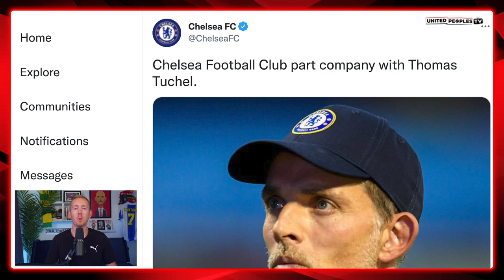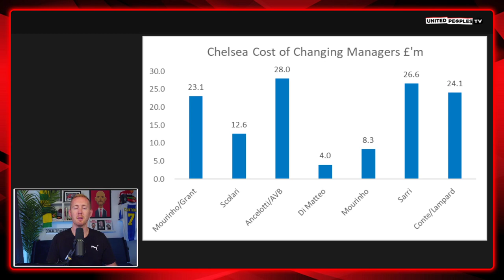CHELSEA SACK TUCHEL | Man Utd Used To Be The Mismanaged Joke Of A Club: Let Ten Hag Take Us Forward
Chelsea have sacked Thomas Tuchel after just 7 games in charge this season, despite spending over £250m on new signings, and for Manchester United fans there are massive parallels with Chelsea under new owner Todd Boehly to how our club has been run into the ground over the last decade.

It feels good to be able to watch this happen at another club and the reason I am doing a reaction video on it is because we have to make sure we don't repeat our previous mistakes and fall into the situation Chelsea now find themselves with Boehly after sacking Tuchel.

It's time for our football club to truly move forward under Erik ten Hag and the Boehly/Tuchel situation is a stark reminder of that.